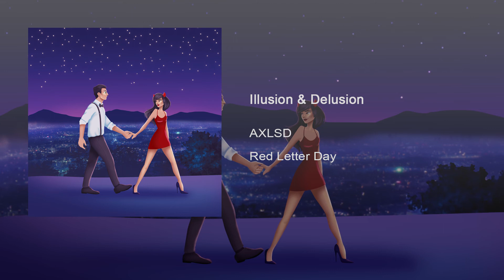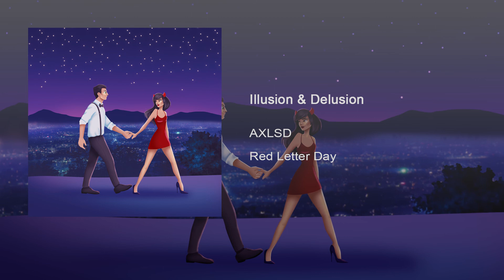AXLSD - Illusion & Delusion